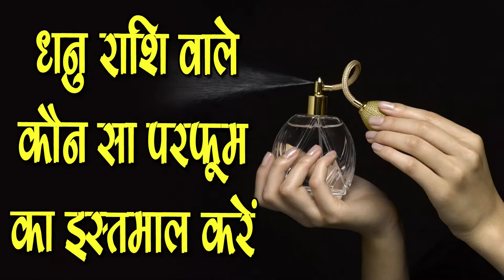जाने कौन से राशि वाले को कैसा Perfume या Deodrant उपयोग करना चाहिये